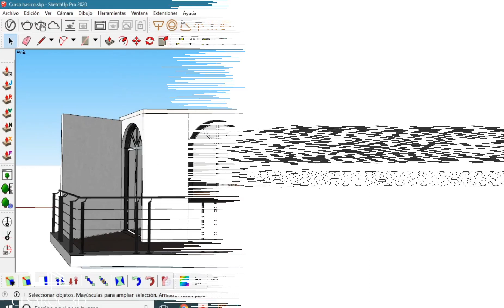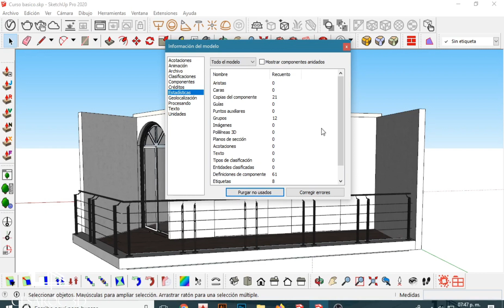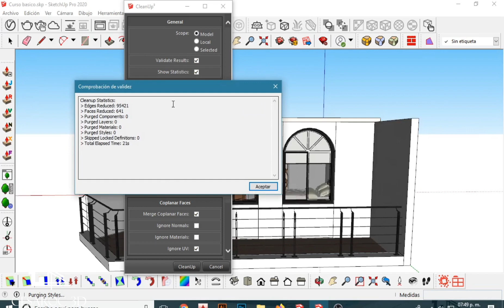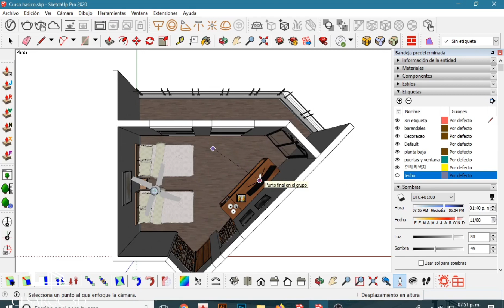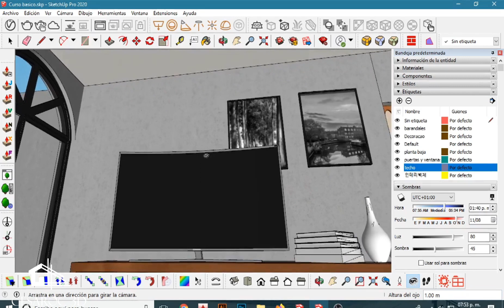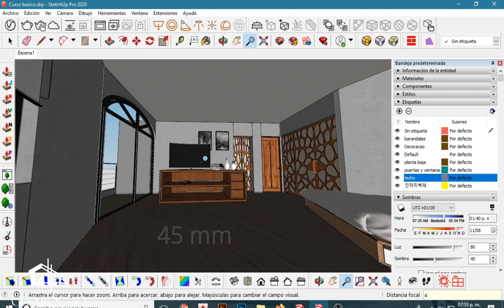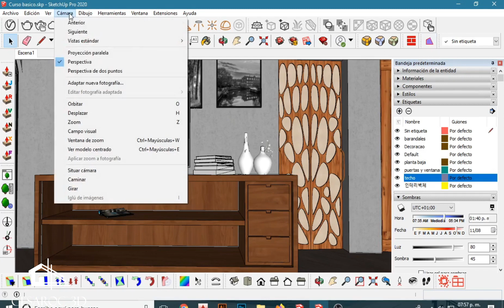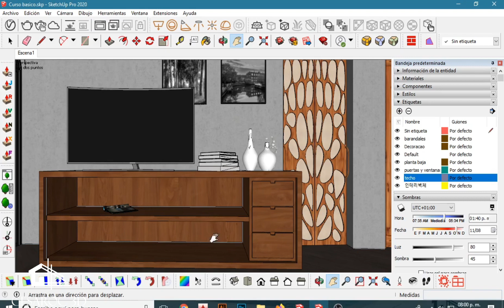Curso gratuito de Vray para interiores Video 2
Continuamos con la segunda aula de una metodología paso a paso, muy fácil de aprender y que te dará resultados de muy buena calidad, suscríbete y activa la campanita para que se te notifique cuando subamos las siguientes lecciones, todas serán por este medio, sube tu historia en cualquier red y etiquétanos con el hashtag